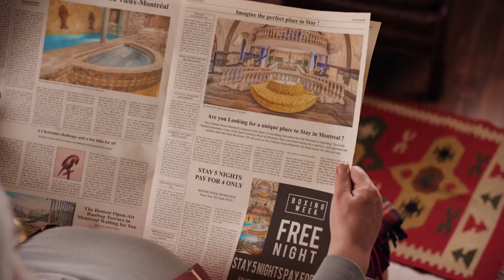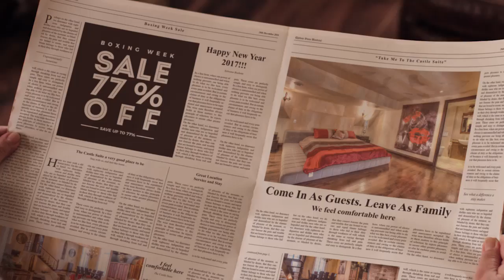Château Vieux-Montréal / Old Montreal Castle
BOXING WEEK PROMOTION | December 26 - January 02

- EXTRA DISCOUNT: 5TH NIGHT | FREE